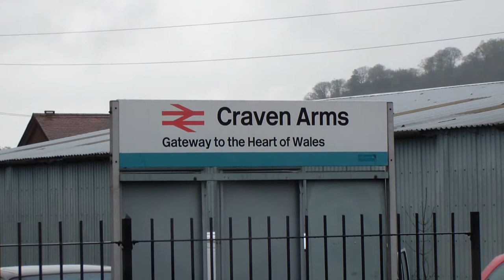70013 Oliver Cromwell Storms Craven Arms + 5043 LE 27.4.12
Today i finally got to see the great britain tour after missing out on Bittern on day 1 we went over to Craven Arms just after shrewsbury where 70013 Brit class Oliver Cromwell Powered through in the drizzling rain on route to Hereford then eventually making it's final stop at Bristol . And as a added bonus i managed to catch 5043 Earl Of Mount Edgecumbe On a light engine movement down to Bristol for the cornishman Tour . Hope You enjoy !!